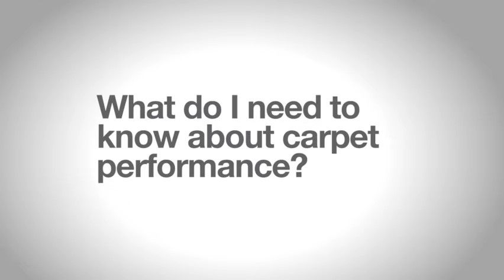Carpet Performance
Carpeting is a popular flooring option for many households due to its comfort, warmth, and aesthetic appeal, but it's important to understand how it performs to ensure it's the right choice for your home. In this video, we'll be taking an in-depth look at the performance of carpeting, including its resistance to stains and water with expert designer Lisa Kooistra of Lisa Kooistra Design. Kooistra shares all of the important factors to consider when shopping for carpeting, like choosing synthetic vs. natural fibers if you have pets and children in your home. Whether you're a homeowner considering new carpeting or simply want to learn more about this popular flooring option, this video will provide you with the knowledge you need to make an informed decision about your flooring needs. Find your dream carpeting with Carpet One Floor & Home’s carpet catalog, with over 180 different options available.